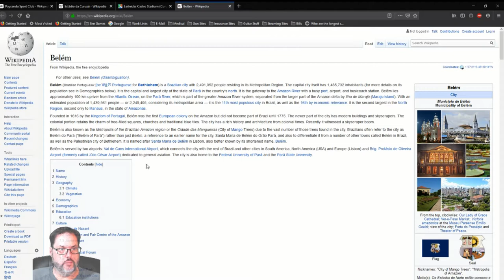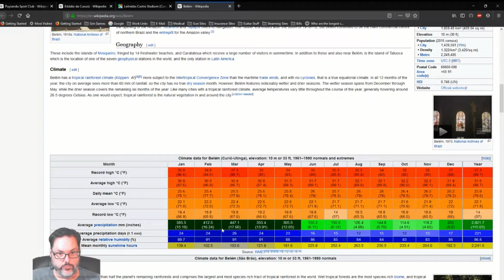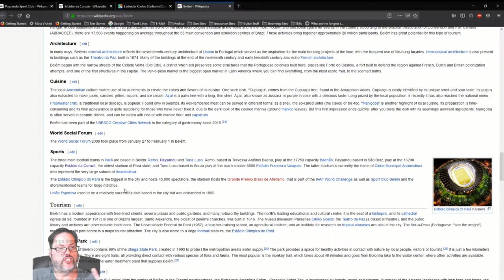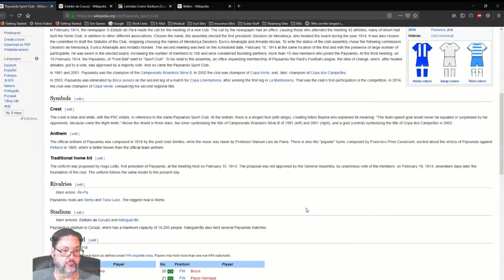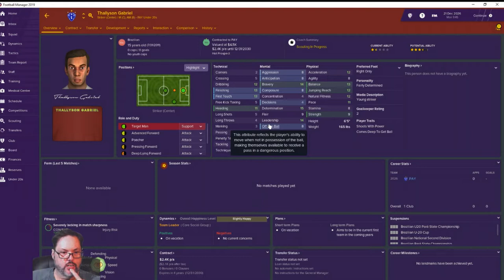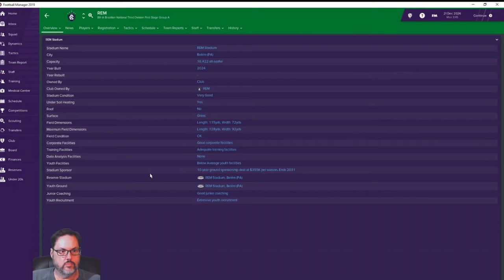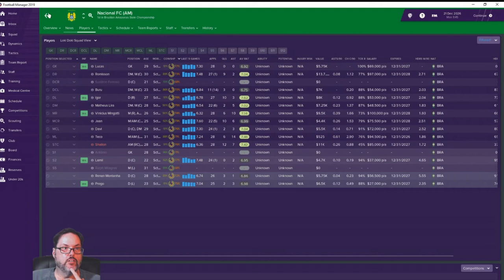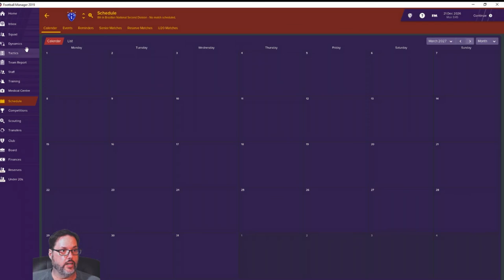FM19 ???? - C4 Ep. 1 - A South American Journeyman - On the Move